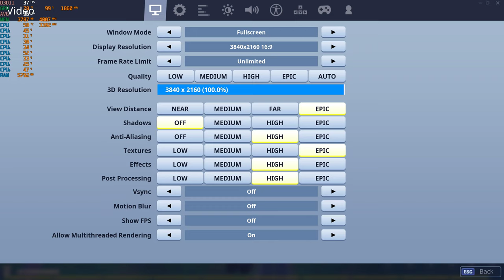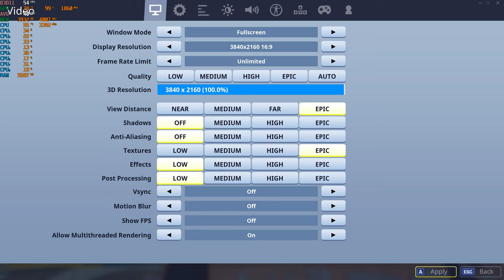Chapter 2, Season 1 of Fortnite - 4K with the MSI GTX 1060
Cpu: Intel Xeon E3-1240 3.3ghz (3.7ghz turbo)
Gpu: MSI GTX 1060 ARMOR 6G OCV1 (6GB)
Mobo: Gigabyte GA-B75M-D3V
System drive: SSD
Storage drive: HGST Ultrastar 3tb HD
Case: Rosewill Ranger-M
Ram: G.Skill 8gb 1600mhz ddr3 (running at 1333mhz)
OS: Win10, Recorded with Nvidia Shadowplay
Res: 4k (2160p) Epic & various settings